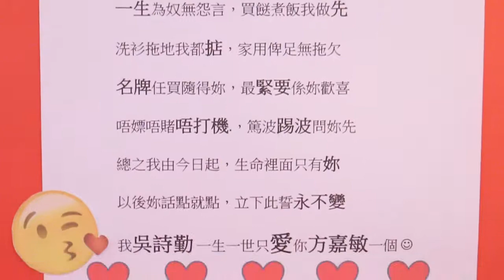Vivian X Jack wedding 2015-1-14